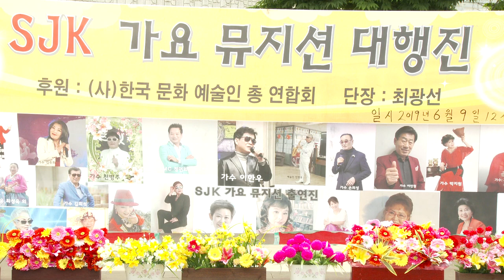로즈킴 MC가수(전우야잘자라*서울의모정)SJK가요뮤지션대행진10회19-6-9영상감독 장털보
동인천역북광장
SJK가요뮤자션대행진 단장 최광선